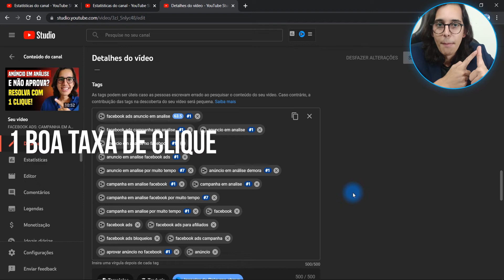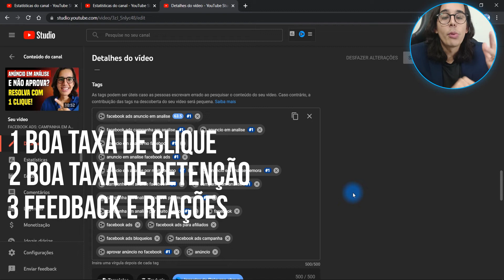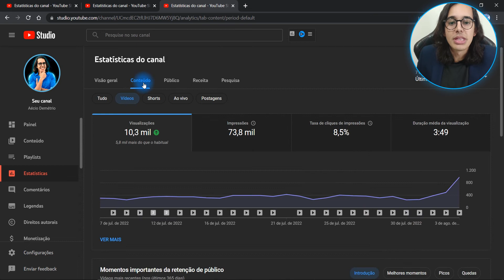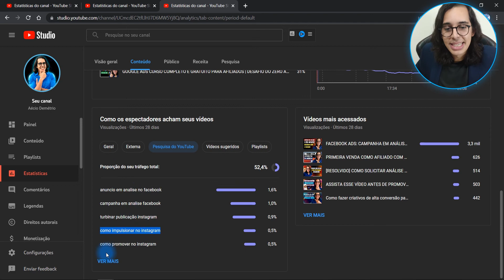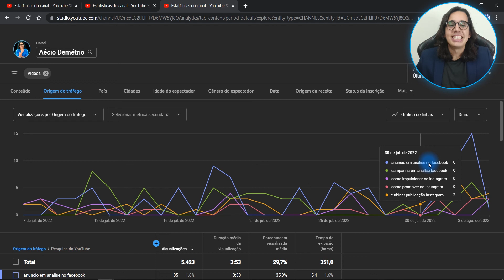[NOVO MÉTODO 2022] COMO FICAR NA PRIMEIRA POSIÇÃO DO YOUTUBE? | TÉCNICA DE SEO PARA YOUTUBE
Você sabe como rankear vídeos para ficar na primeira posição no youtube?
Se você quer aprender na prática, assista esse vídeo...

Obs.: Faço mentorias de segunda à sexta para meus alunos, sempre às 20h, horário de Brasília. Quer participar?

RESUMO DO VÍDEO:

Depois de dedicar tempo e esforço fazendo um vídeo, pode ser muito frustrante vê-lo desaparecer no meio dos inúmeros vídeos do YouTube, não é mesmo? Para que seu vídeo tenha um bom desempenho no YouTube, é preciso que ele tenha um bom rankeamento.

O rankeamento é o posicionamento de seu vídeo nos resultados das buscas e é justamente o que pode fazer com que seu vídeo apareça entre os primeiros vídeos mostrados.

O cálculo é feito por um algoritmo complexo do YouTube, que serve para garantir que o usuário tenha a melhor experiência possível e encontre exatamente o que está buscando. Portanto, há uma série de estratégias que podem ajudar a melhorar o rankeamento de seus vídeos, nesse vídeo você vai conferir o passo a passo completo para rankear seus vídeos e alcançar a primeira posição do youtube.

CONTEÚDOS ABORDADOS NO VÍDEO:
00:00 Como ficar na primeira posição do youtube
01:11 Primeiro lugar em vários termos
01:48 Como os vídeos tem um bom rankeamento?
03:10 Como colocar vários vídeos no topo
06:45 Como crescer no youtube

CONFIRA O QUE VOCÊ VAI APRENDER NESSE VÍDEO:
- Como ficar em primeiro no youtube
-Como rankear vídeos no youtube
-Como alcançar a primeira posição do youtube
-Como rankear vários vídeos no youtube